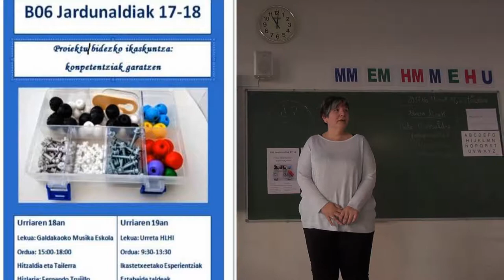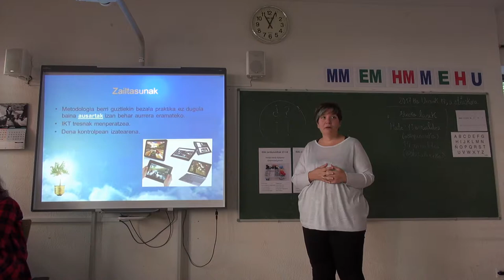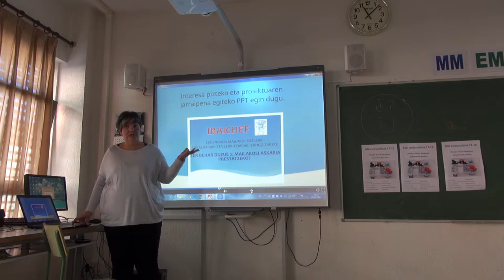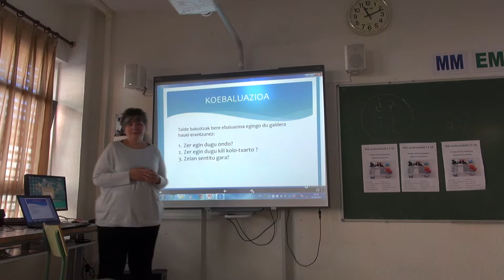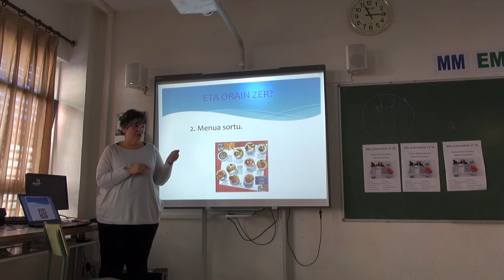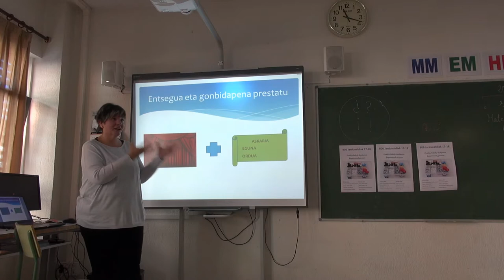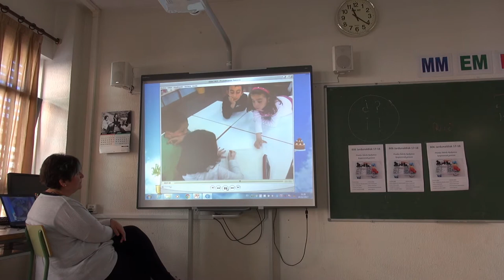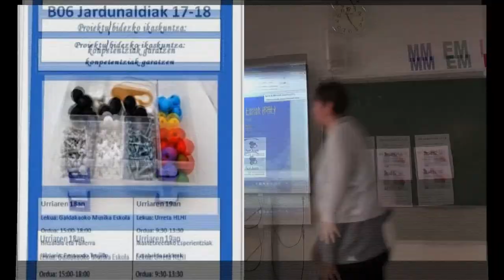b06jardunaldiak Ana Silva IBAICHEF aurkezten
Barakaldoko IBAIBE HLHIko Ana Silva Martín irakasleak IBAICHEF (1.maila) aurkezten b06jardunaldiak-etan. @BGNagusia-k & @b06berritzegune-ak elkarlanean ekoiztuta 2017 CCbySA